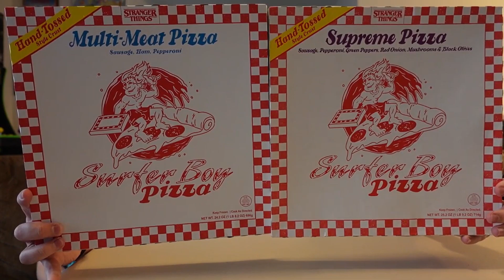My Thoughts: The Acolyte Will NOT Get a Season 2. Sorry, Not Sorry.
In today's video, I talk about Disney's decision to not move forward with The Acolyte Season 2!

Send us something:
3970 S Greenbrooke Dr Se #888211